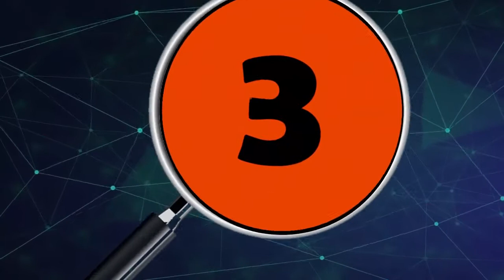LAS 5 NOTICIAS DEL DÍA DEL DEPARTAMENTO DE ARAUCA